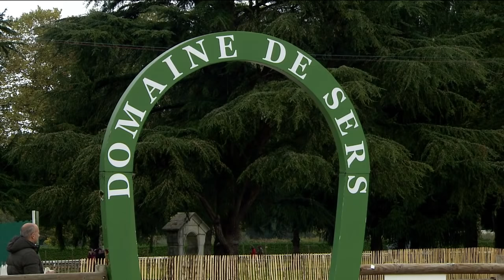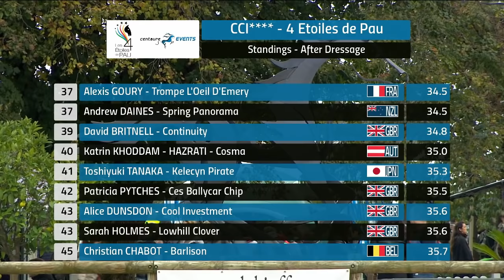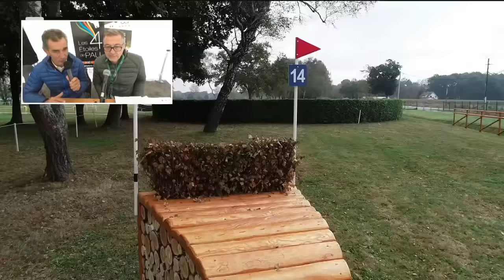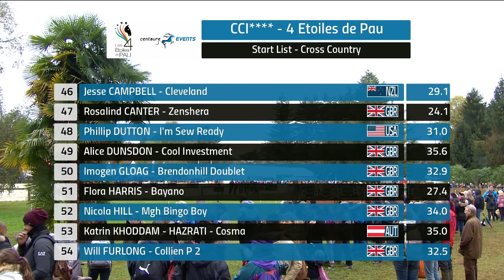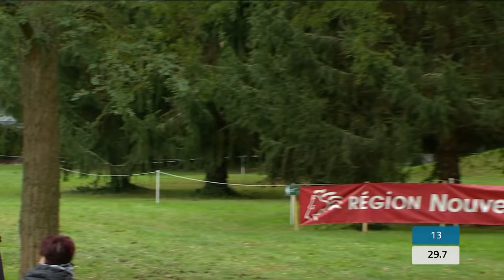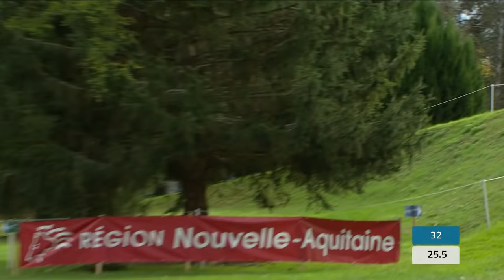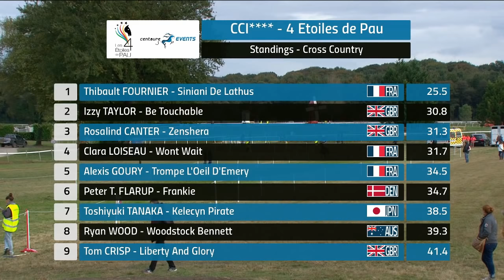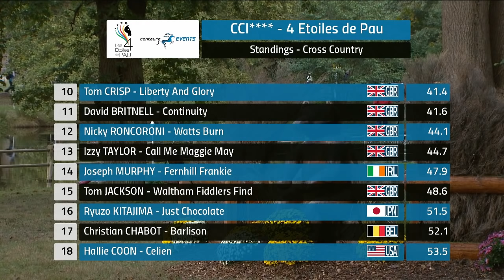SAMEDI 27 OCT. 2018 13H30-17H00 - CROSS CCI****